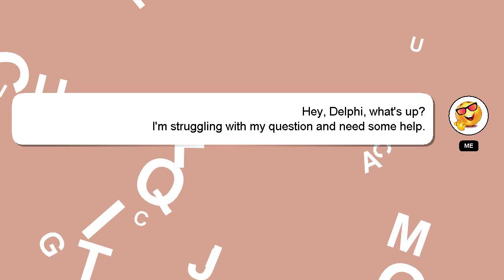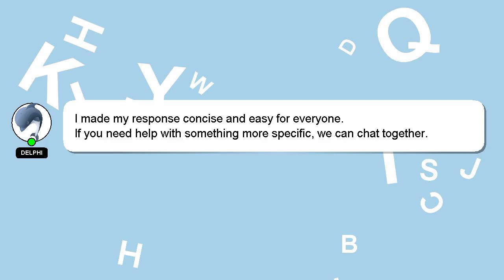How to delete java project in eclipse?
A short overview of who I am, Greetings, my name is Delphi. I am happy to help you with your questions. - How to delete java project in eclipse?

Providing an answer will be acknowledged and appreciated with a 'heart' from me.

*2 What we are experimenting :*